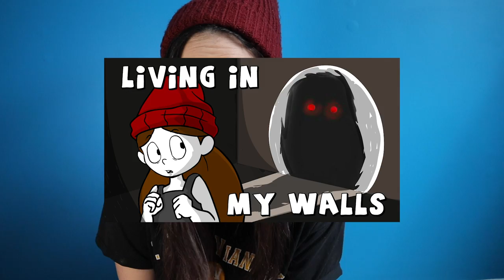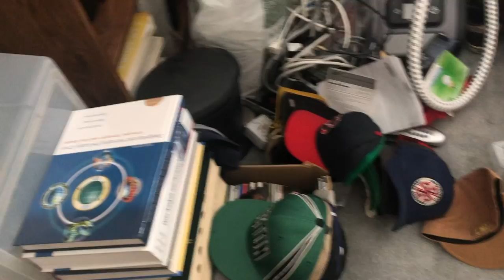The Story Of Mousey.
This is the true story, of mousey the mouse. Go watch the original cartoon first before you watch the vlog version

even if you just say “hi”. I love to hear from you guys.

MY TWO EMAILS:
▶▶ Fan Mail ONLY please:

I luv my ell rats.

-Lauren ell.